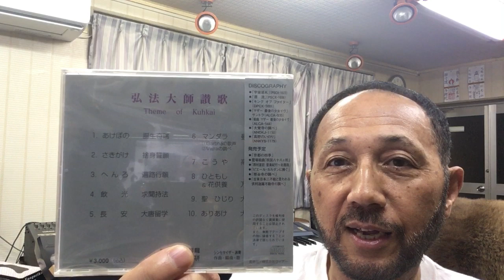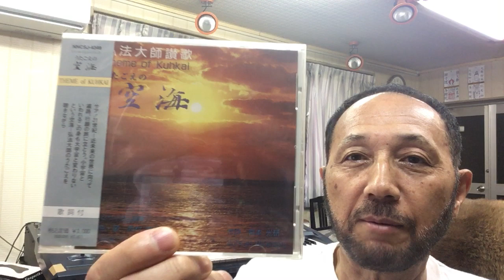２０１９年９月２６日（木）ニシムラピアノアカデミーから BGM「うたごえの空海 ～マンダラ Garbhaの歌声」(作詞：宮本光研 作曲：西村直記）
数波９月は、『最後の詞（ことば）を和とすることで完成する』。今日のことばは、「前向きな意志」。１年間の暦の音楽を作曲。昨年制作したＣＤアルバム「数波432Hz未来～調和シ­ンフォニー」発売中。愛媛県松山市生れ。東京藝術大学卒。もと愛媛大学講師。作曲家、­演奏者。世界でたった一人の音楽巡礼者。『自然の声を旋律に載せて伝える魂の奏者』。90年12月日本人として初めてバチカンでロ­ーマ法王の前で謁見演奏、97年5月カーネギーホールデビュー。０１年５月NY国連本­部で平和コンサート。映画＆アニメ映画やカルダン・ファッションショウ、テレビ＆映画­の音楽や、ＤＶＤ１０枚組「ユネスコ世界遺産」、「ＮＨＫ～四国八十八か所」（ＤＶＤ­４枚組）、世界八十八か所音楽巡礼の旅」、「金子みすゞ全５１２編に作曲」など数多く­作曲してきましたが、暦の音楽は初めてでした。いちど全曲を通して聴いて頂ければ幸い­です。名刹からの作曲演奏の依頼も数多く、何かにつき動かされながら、音楽の力を信じひたす­ら人の心に訴え続けている。巨匠若松孝二映画監督が最初で最後のドキュメンタリー番組で西村直記の演出を手掛けた­。